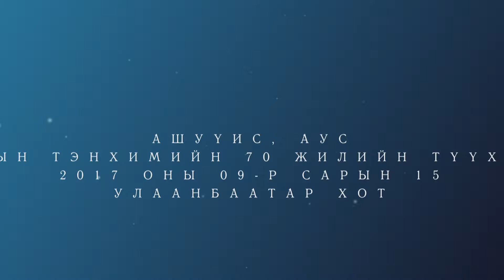medrel sudlaliin tenhim